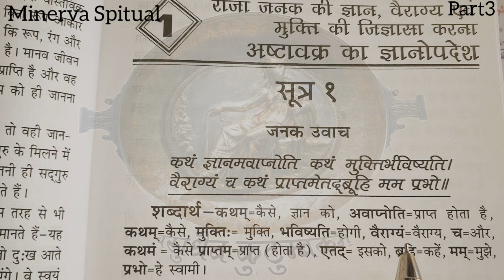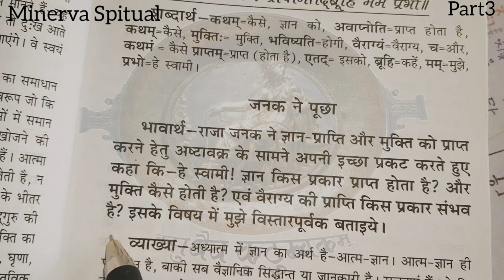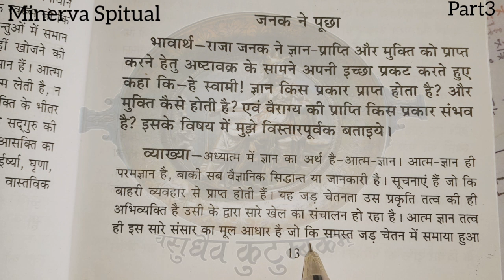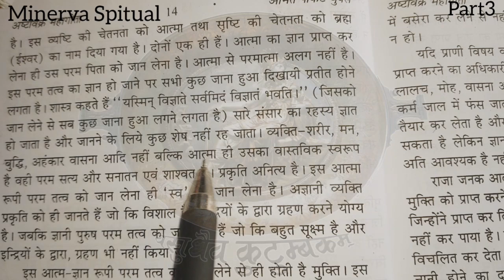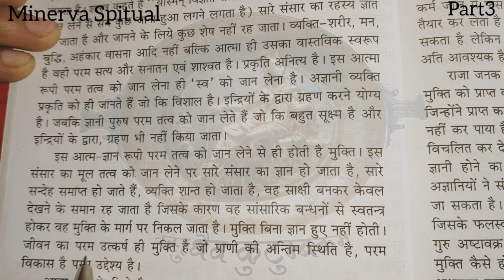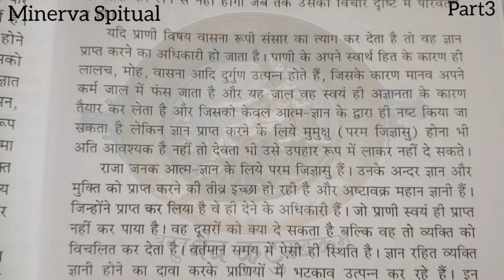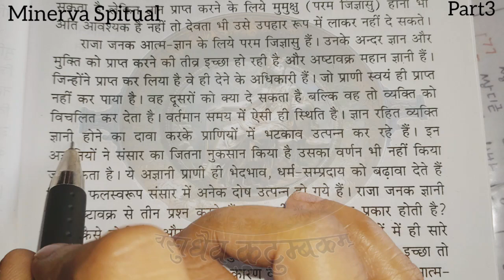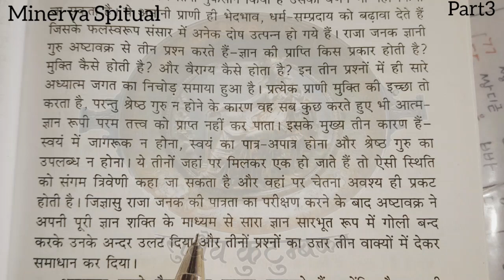अष्टावक्र गीता(Ashtavakra Gita ) in HINDI || PART -3 || MINERVA SPIRITUAL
(Ashtavakra Gita ) Power Of Thankyou धन्यवाद|
Thank you Affirmations

Minerva spiritual❤